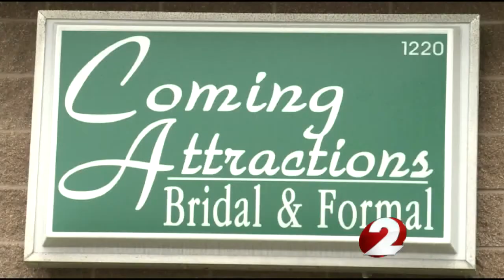Ebola check list dwindling in Ohio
The number of Ohioans being monitored for Ebola symptoms in connection with the case of a Texas nurse is shrinking as more people reach the end of the 21-day watch period.